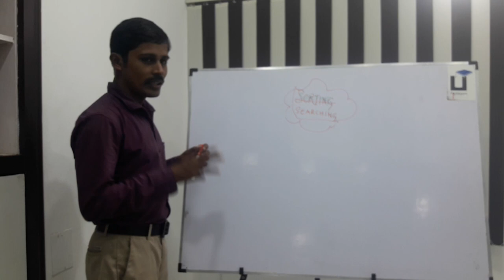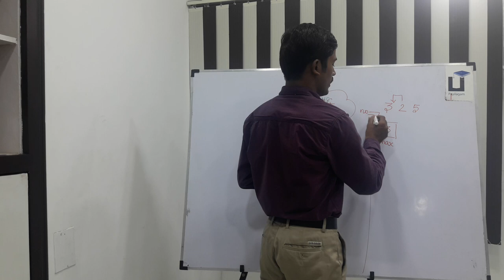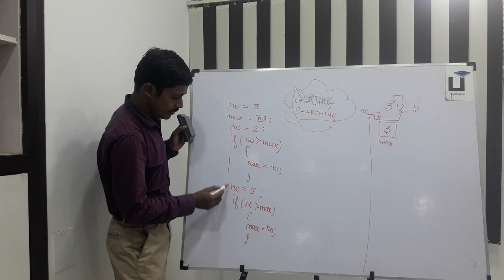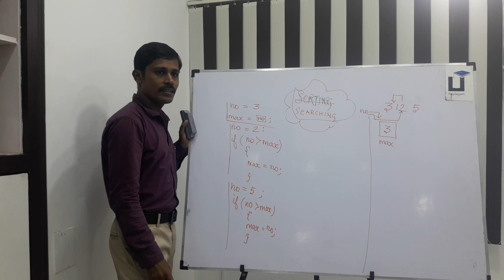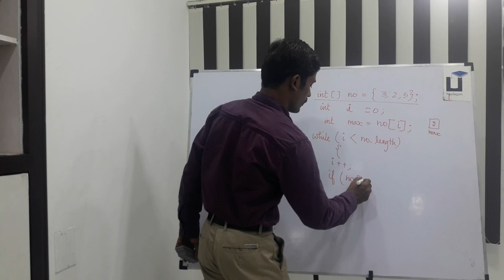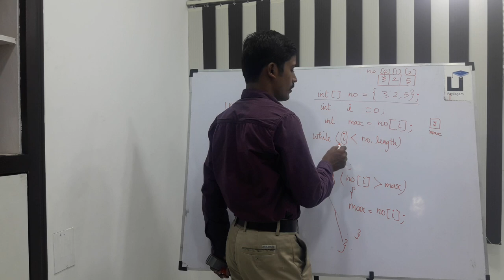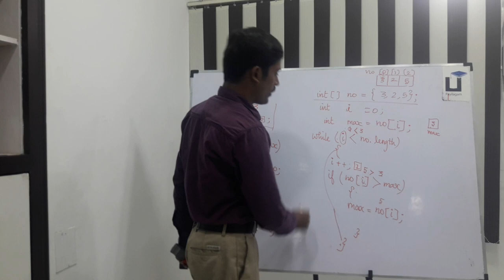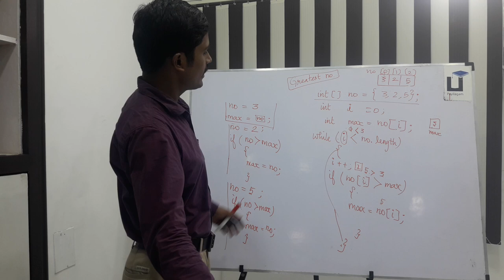Java in Tamil - Part 28 - Find Greatest Number in Array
Learn Find Greatest in Array  in Java through Tamil Here.

1) Java in Tamil
2) Programming in Tamil
3) Data Structures and Recursion in Tamil
4) Exception Handling in Tamil
5) Java String in Tamil
6) Java Collection in Tamil
7) Java Regular Expression in Tamil
8) Java File Reading, Writing in Tamil
9) Java Collection in Tamil